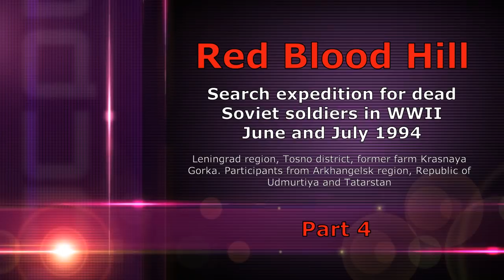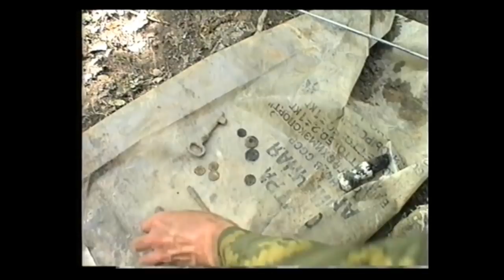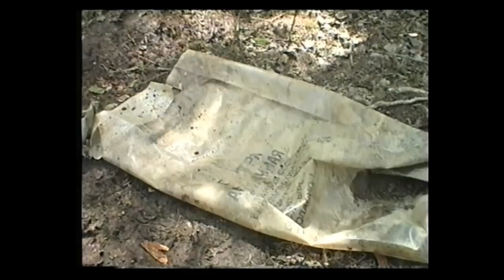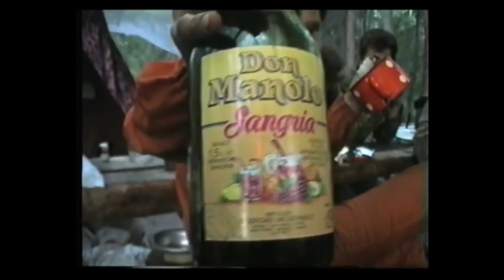Красная Горка-1994, часть 4. Не вошедшее в части 1-3. Технология. Трофеи. Посиделки.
Russian: Солдат представляет следующий неспешный рассказ из дальнего далека нашей молодости, где многие узнают себя и увидят тех, кого уже нет с нами... Поисковая экспедиция в лесах Тосненского района Ленинградской области в районе бывшего хутора Красная Горка в июне-июле 1994 г. показана повествованием о судьбах бойцов героической Красной Армии, жизни и смерти, суровой прозе войны и жестокой судьбине тех, кто погиб на ней и был незаслуженно забыт. Оставленных после гибели на поверхности воинов в том месте найдено немало, несколько тысяч человек. Многие из них по мере обнаружения за несколько лет с 1989 по 1995 гг. похоронены поисковиками на воинском мемориале в деревне Коркино Сельцовской волости Тосненского района Ленинградской области. Вечная им память!
English: The Soldat introduce a next leisurely story from a far distance of our youth, where many will recognize themselves and see those who are no longer with us... Search expedition in the forests of the Tosnensky district of the Leningrad region in the area of the former farm of Red Blood Hill in June-July 1994 are shown a story about the fate of the soldier of Heroic Red Army, of life and death, the harsh prose of war and violent fate of those who died on it and was unfairly forgotten. Left after the death of the soldiers on the surface in that place found many, several thousand people. Many of them have been discovered over the years from 1989 to 1995 buried by russian searchers on the war memorial in the village Korkino (of Seltsovsky volost, Tosnensky district, Leningrad region. Eternal memory!
Видео снято на аналоговую камеру в 1994 г., оцифровано в 2017 г.